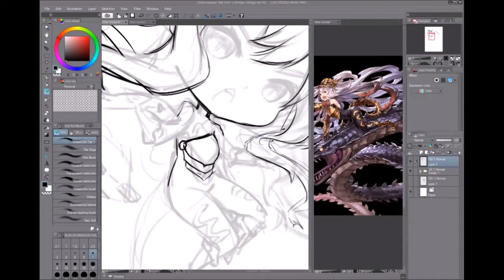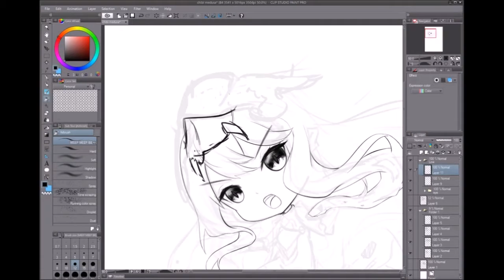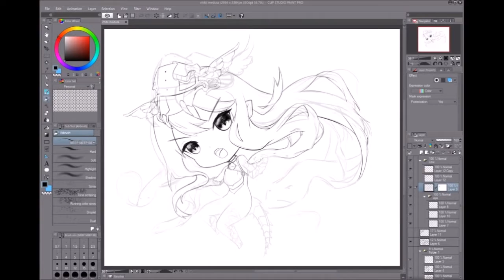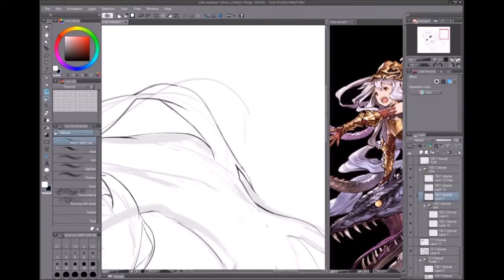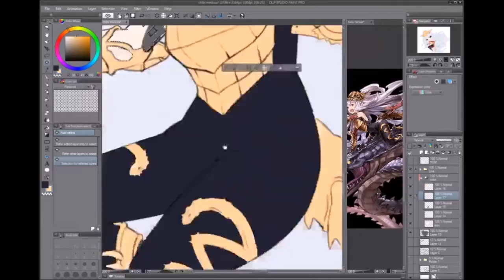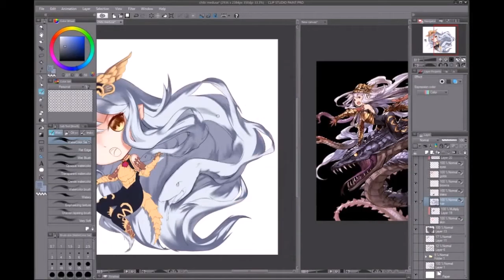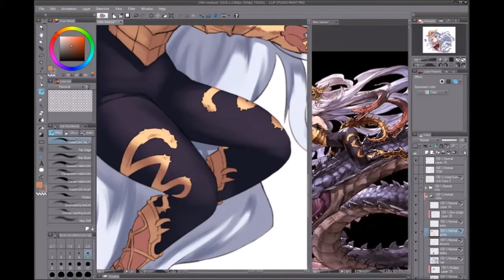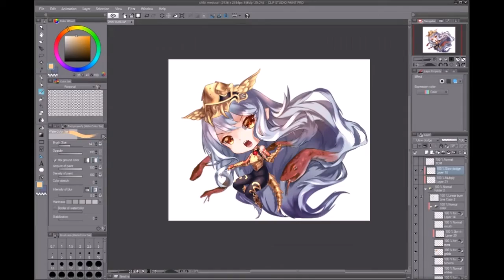Medusa F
i've been lazy and life was running me over like a truck

Crisis, raid 3, Suspense 5